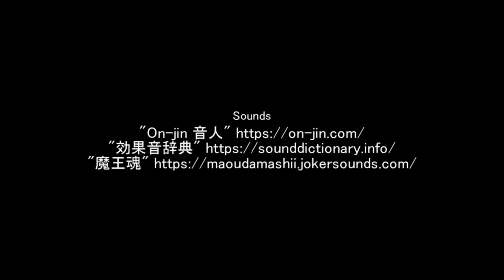【閲覧注意】another Story ホラーゲーム ショートゲーム ゲーム実況​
another Story ノーカット実況プレイ